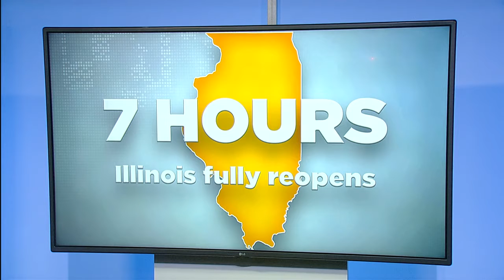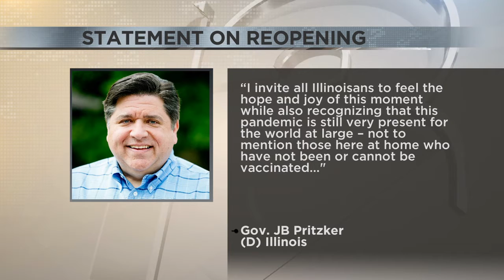Illinois' economy will fully reopen Friday